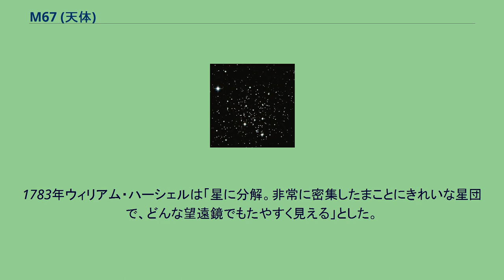M67 (天体)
M67（NGC 2682）はかに座にある散開星団である。
双眼鏡ではまるい星雲状の光の上に星が見えてくる。
星の配置が見えてくるのは口径8cmの望遠鏡からである。
口径10cmの望遠鏡で、冠のように宝石をちりばめたような眺めになる。
口径20cmになると背後にある微星が見えてくる。
口径30cmになるとさらに微星がみえすばらしい眺めになる。
どの口径でも楽しめる散開星団である。
散開星団の中でも年齢がふるく、星団の年齢は太陽と同程度である。
また、構成する化学組成も太陽と似ているとされるため、太陽と同じタイプの星の研究に使われている。
M67に属する恒星は性質が太陽に似ているため、M67は太陽の生まれ故郷で、太陽は誕生後に星団から離れて現在の位置に落ち着いたという説があったが、星団と太陽の運動から考えて、太陽がM67で誕生した可能性は低いという研究も発表されている。
輝星星表にリストされている唯一のメシエ天体である (HR 3515) 。
ヨハン・ボーデによると1779年までにヨハン・ゴットフリード・ケーラーが発見したとされるが、ケーラーの使った機器では星団として認識できず、「かに座αに近い楕円形の星雲」と記している。
1780年シャルル・メシエは「かに座の南の爪で星雲状のものを交えた星の群れ」と記している。
1783年ウィリアム・ハーシェルは「星に分解。非常に密集したまことにきれいな星団で、どんな望遠鏡でもたやすく見える」とした。
ジョン・ハーシェルは「顕著な目標。非常に明るくて大きく星数が多く、10～15等級」とした。
カミーユ・フラマリオンは「とうもろこしの一束」と表現している。